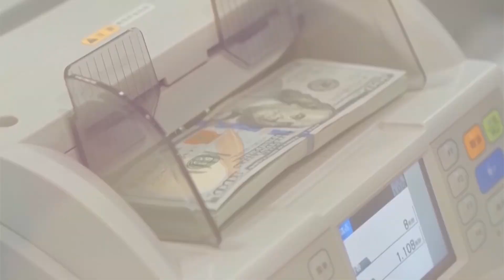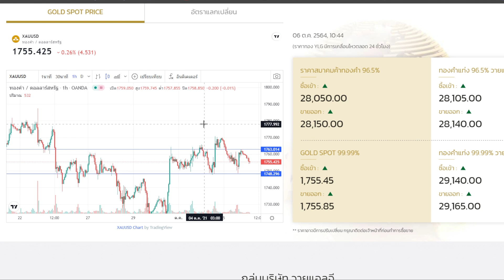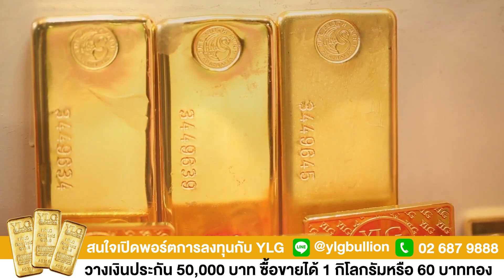เศรษฐกิจสหรัฐฯ ฟื้น เงินเฟ้อกดดัน แนวรับสำคัญ 1,748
Podcasts
:moneychat

Blockdit
:Money Chat Thailand

Money Chat Thailand

LINE Official Account : Money Chat

Podcasts : moneychat